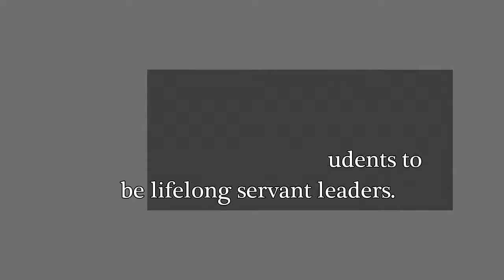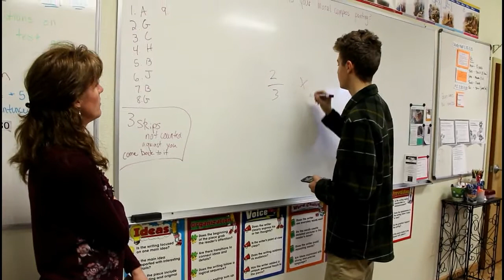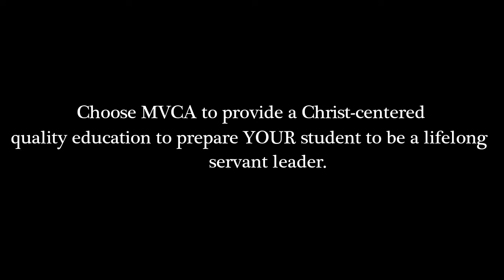Mission Valley Christian Academy 2018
Learn about the Mission Valley Christian Academy's excellence in education, focus on student servant leaders, and Christian Worldview.